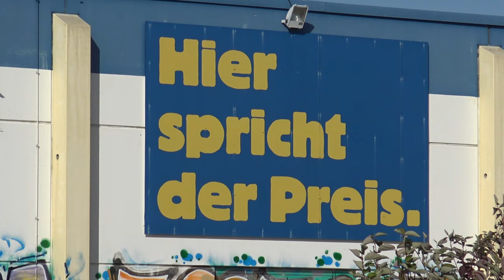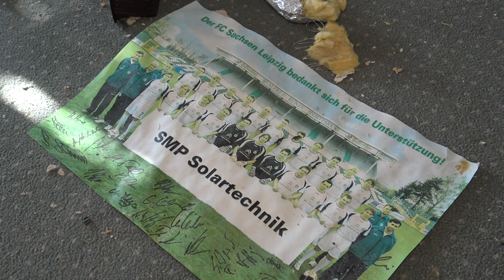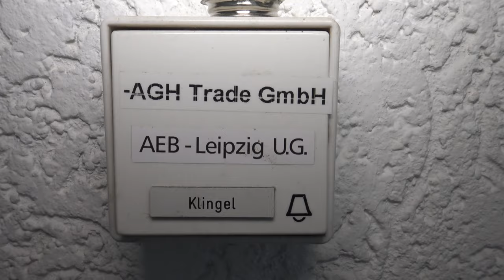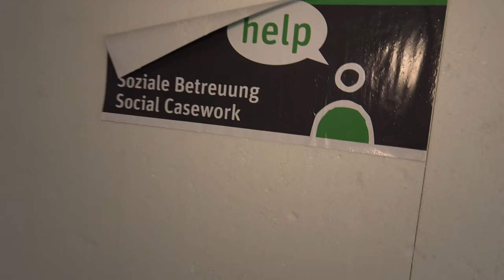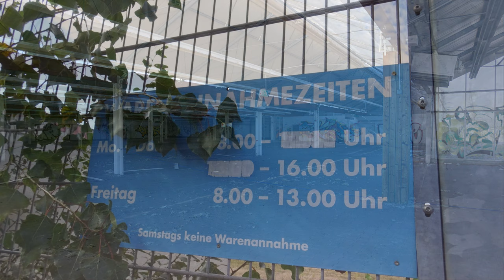Verlassener Praktiker Baumarkt | 023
In Folge 23 nehmen wir Euch in einen ehemaligen Praktiker Bau- & Gartenmarkt mit. Wer an den Praktiker denkt, der erinnert sich bestimmt noch an den Slogan "Praktiker, hier spricht der Preis" oder "20% Auf Alles, außer Tiernahrung". Leider sind die Zeiten schon längst Geschichte. Die Praktiker AG und ihre vielen Ableger mussten im Juli 2013 überschuldet und zahlungsunfähig Insolvenz anmelden. Im Februar 2014 Folge die Baumarkt-tochter Max Bahr ebenso mit Insolvenz.

Zwar sollte der Betrieb uneingeschränkt weitergehen, was allerdings nach anbetracht der Zahlen nur wenige Monate später revidiert wurde. Zuvor gab es eine Vielzahl von Umstrukturierungen im Unternehmen um die Firma aus der Negativspirale zuholen. Beginn des Abwärtstrends war der Ausstieg der Metro AG im Jahr 2006 als Hauptaktionär. Es folgten gerade zur Weltwirtschaftskrise 2008 und in den daurauf folgenden Jahren mehr und mehr Schulden.

Anfangs beliefen sich die Schulden auf etwa 190 Mio. Euro, später wurden es jährlich weiter über 500 Mio. Euro was schließlich im im Ende für Praktiker und der weit über 20.000 Arbeitsplätze mündete.

Das hier gezeigte Gelände wurde kurz nach der Räumung als Flüchtlingsunterkunft genutzt. Dafür wurde es nur minimal umgebaut denn mit diversen schon zu Baumarktzeiten installierten Brandmeldesystemen war das Objekt Perfekt und recht günstig.

Nach etwa drei Jahren war aber auch damit Schluss. Seitdem steht das große Objekt wieder leer und wartet auf einen neuen Sinn. 2015 wurde das Gelände von XXXL Möbel gekauft. Jedoch hat man bisher noch keine genauen Pläne. Offiziell heißt es man habe sich "das Grundstück gesichert" für die Zukunft.

Während unseres Besuches stellten wir stetig voran schreitenden Vandalismus und vor allem Kabeldiebstahl sowie Graffiti-Beschmierungen fest die wir auch live beobachten durften. Kupferdiebe finanzieren sich so zum Beispiel Ihre Alkohol der Drogensucht eine der beiden Personen wirke leicht im Rausch weswegen wir uns nicht lange dort aufhielten.

AKTUELLES EQUIPMENT

NEEWER CN160 LED VIDEOLEUCHTE

MSI TRIDENT 3 (16GB RAM, i7 7700, 3,6 GHz, GeForce GTX 1060)

RESERVE

SONY CYBERSHOT DSC F828 + SONY HVL F1000 BLITZGERÄT

EHEMALIGES EQUIPMENT BIS 2016

SONY ALPHA 58 + SONY SAM II 18-55

SONY ALPHA 300 + SONY SAM II 18-55